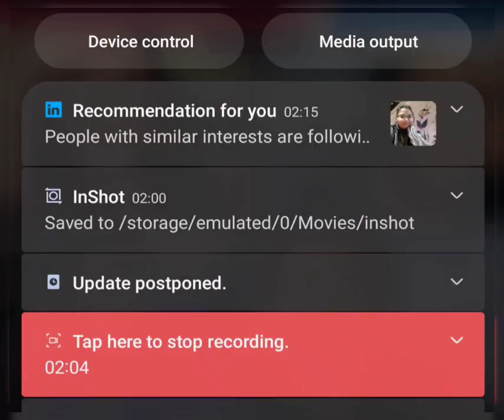Pindi King Prince Abdullah Mr Khan Sohail Rahim Pindi King Abdullahkxan2 🔥 || Tiktok Live ✔